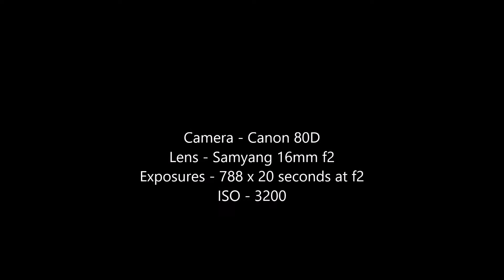Perseid Meteor Shower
Time lapse movie of the Perseid Meteor shower, over 5 hours into less than a minute